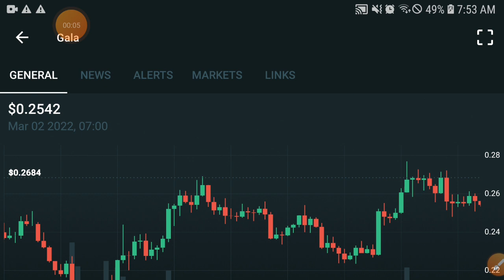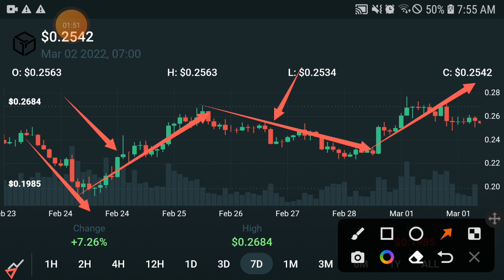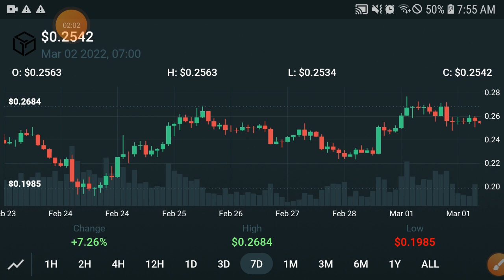Gala Holders Watch it || Gala Price Prediction! Gala Today Updates